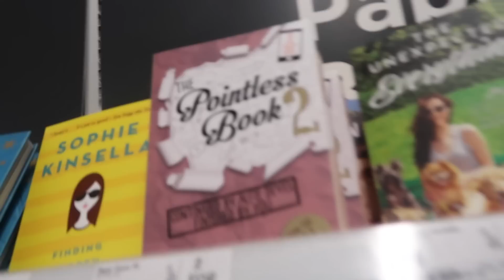PIZZA VS GUMMY PIZZA VS CHOCOLATE PIZZA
• My Equipment •
• My Links:
SnapChat • PointlessBlog
• Zoe •
• Music •
Andrew Applepie